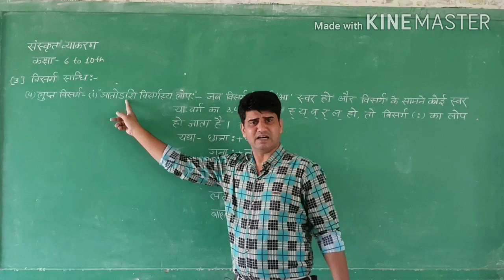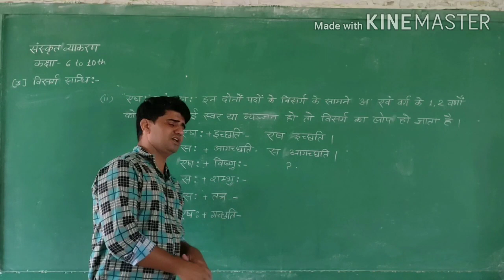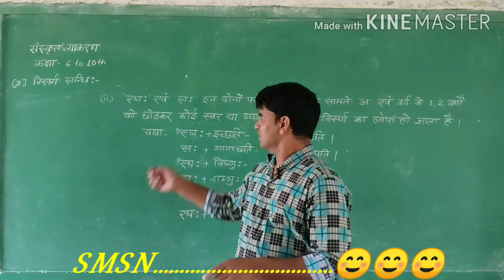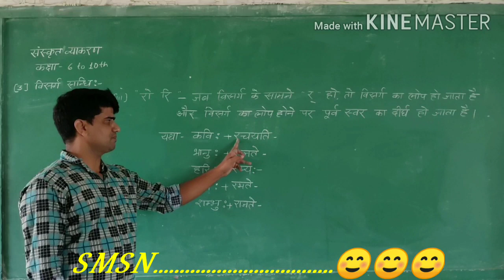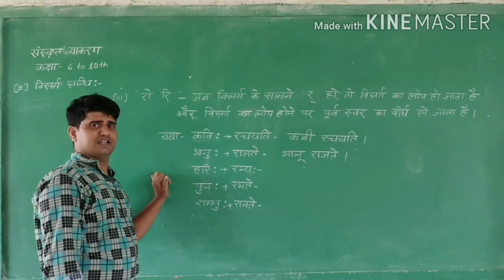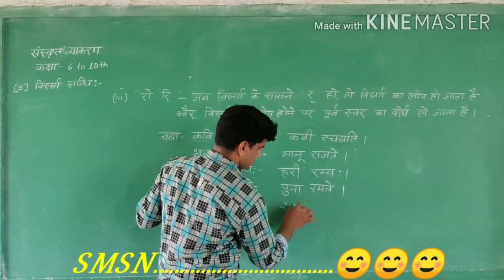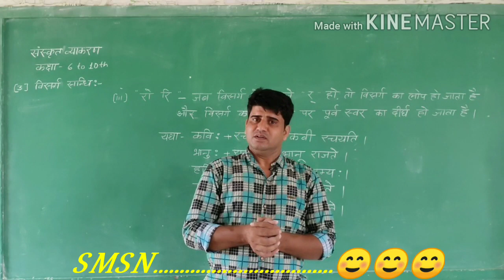संस्कृत व्याकरण,सन्धि प्रकरण,भाग-14